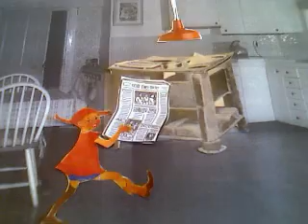Pippi i parken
Tegnefilm lavet af indskolingen på Egebjerg Skole i 2012.